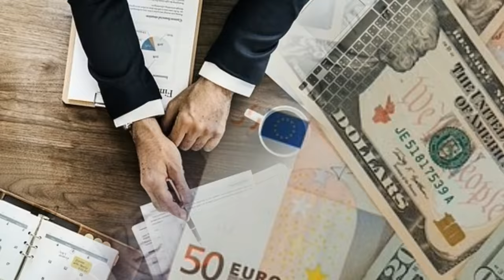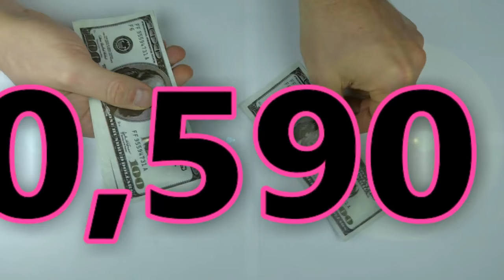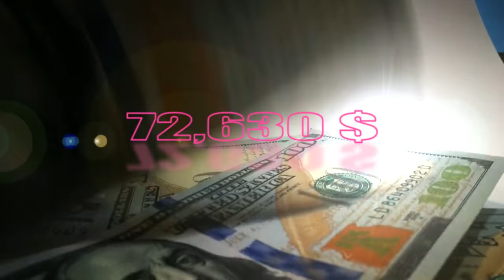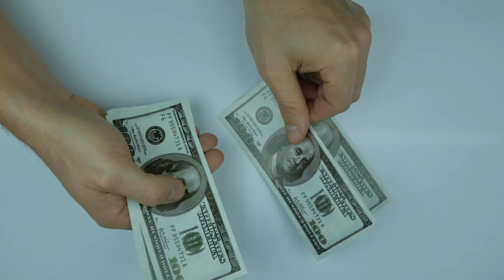বিশ্বের ১০ সবচেয়ে ধনী দেশ । top 10 richest country in the world in Bengali । AJAB JAGAT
Hi
আজ আমরা আলোচনা করবো বিশ্বের ১০ টি ধনী দেশ নিয়ে. আমাদের প্রত্যেকেরই জানতে ইচ্ছে করে কোন দেশ সব থেকে সম্পদশালী দেশ. আপনার এই প্রশ্নের উত্তর দিতে আমি এই ভিডিও টি নিয়ে এসেছি.
We are uploaded a knowledgeable video top 10 richest country in the world. This video upload by AJAB JAGAT. We told how to sores of their capital. We describe about hong kong,switzerland,united arab,emirates,kuwait,norway,ireland,brunei,singapore,luxembourg,Qatar etc.
top 10 richest country in the world and richest country in the world. We know top 10 richest country.top 10 richest country in the world which we provided in Bengali. Some example of top 10 richest countryis hong kong,switzerland,united arab,kuwait,norway,luxembourg,Qatar.বিশ্বের সবচেয়ে ধনী দেশ and সম্পদশালী,আয়ারল্যান্ড,কুয়েত,সংযুক্ত আরব আমিরাত.
Thanks
Rajkumar Chakraborty
(Ajab Jagat)

Thanks
Rajkumar Chakraborty
(Ajab Jagat)